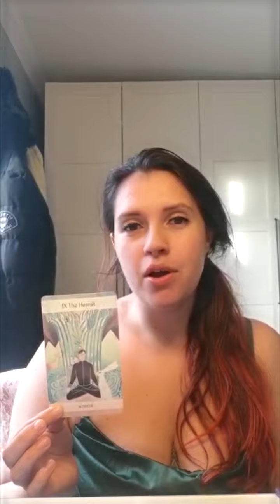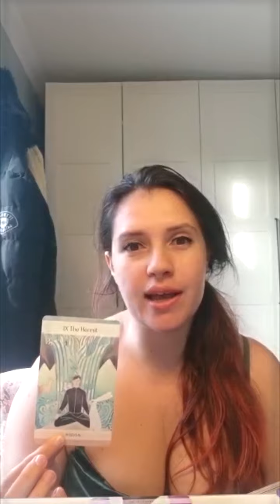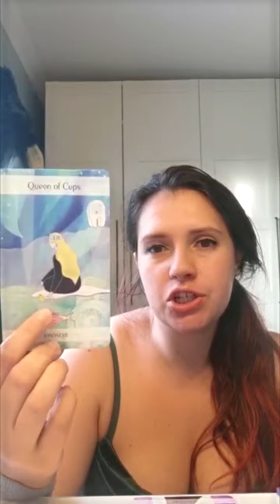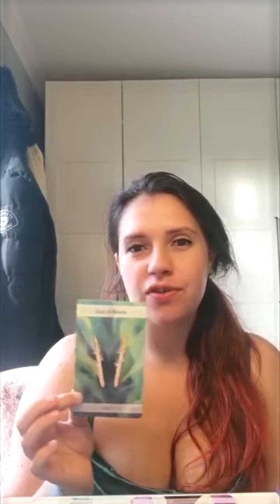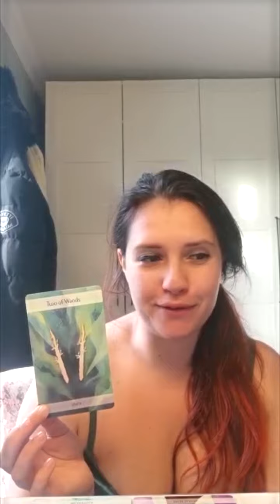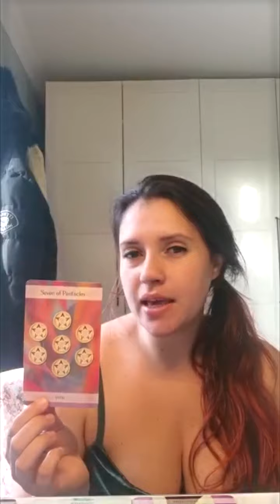'True Connection Revealed' – Twin Flame Tuesday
Find out what’s happening in your twin flame connection. This week may be one you don’t expect. Communication being planned and answers being found.

Every Tuesday I will look into how your Twin Flame is doing using tarot cards as my divination tool. Let me know if this Twin Flame Tuesday Reading resonates with you! And what insight you have with your DM/DF.

♋🌕ABOUT ME🌕♋
My name is Emily and I am an intuitive tarot reader with clairvoyant, clairaudient and clairsentient abilities which means when I read cards, I hear, see and feel things which help me channel messages for you. I record Weekly Readings, Daily Tarot Readings, Twin Flame Tuesday readings and Blunt Truth Readings here on YouTube.